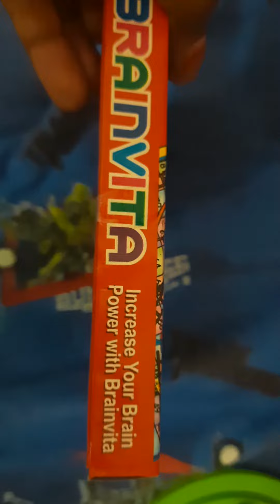Brainvita game || Memory game || Playing with Marble balls